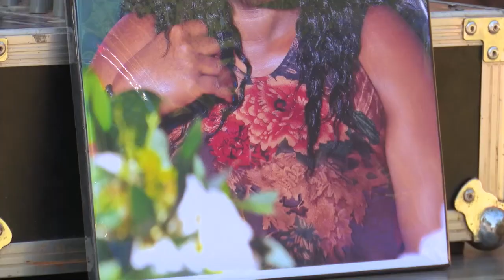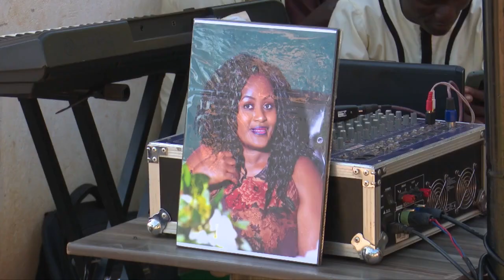At least 9 people were killed in a stampede during New Year's celebrations at a city mall in Uganda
At least 9 people, mostly children, were killed in a stampede during New Year's celebrations at a city mall in Uganda's capital Kampala. The incident occurred at midnight when attendees were encouraged to go outside and watch the fireworks display. After the display ended, a stampede ensued leaving several injured.